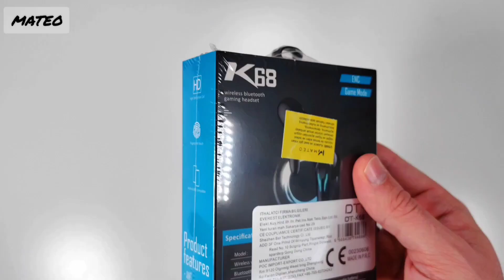Dt-K68 Kulaklık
ÜRÜN LİNKİ...

Dt-K68 Kulaklık Tanıtım
Dt-K68 Kulaklık Tanıtım,mateo,mateoDTK68KULAKLIKTANITIM,oyuncukulaklığı,mateo,mateo kulaklık,mateo bluetooth kulaklık,mateo k68 kulaklık,mateo k68 bleutooth kulaklık